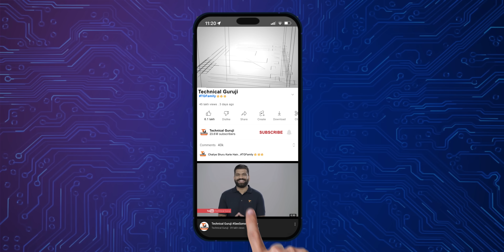Neuralink Implant | iPhone 16 Made In India | Pixel Vs iPhone | STM #400 | Technical Guruji🔥🔥🔥